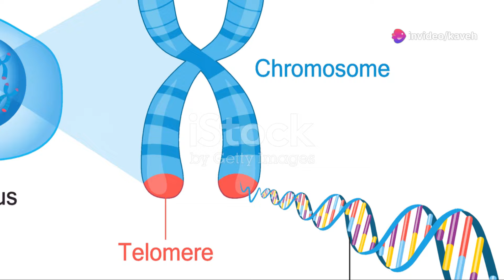Amazing Facts About Lobsters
The amazing facts about lobsters.